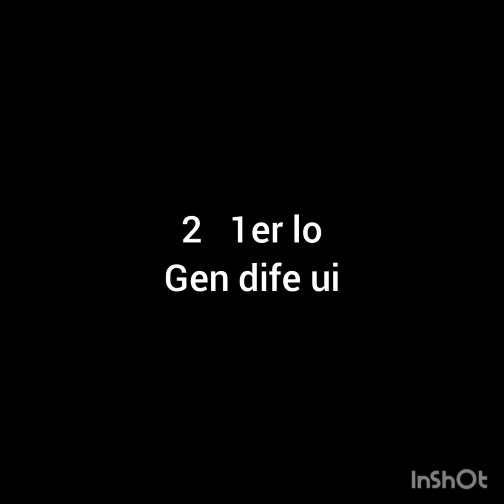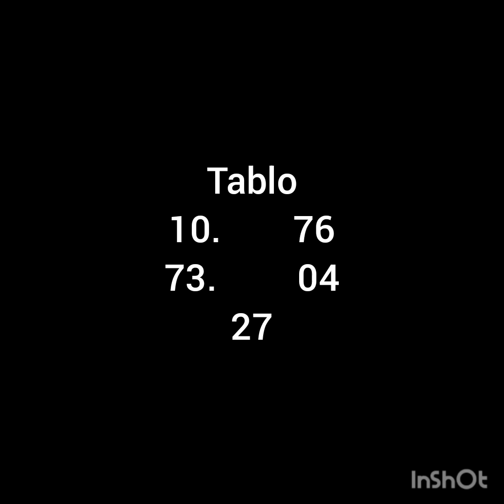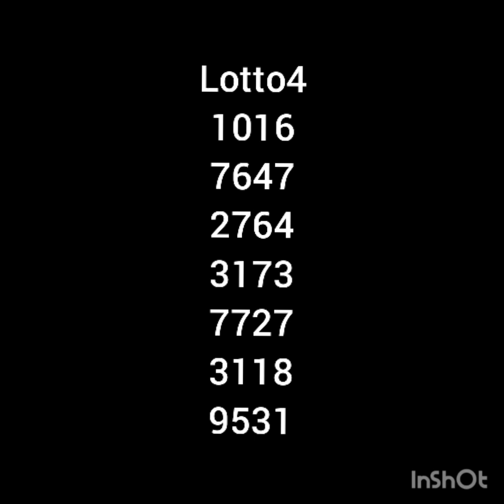Men Boul ki cho yo Gen anpil probabilite pou soti Nan bolet pou 31/08/20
Men Boul yo   veye 10 ak 28 veye res tou